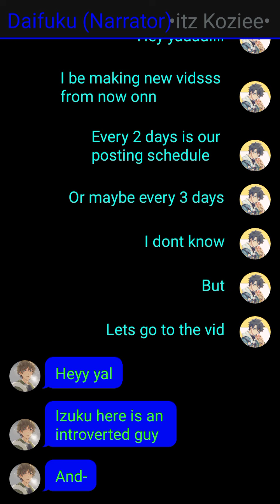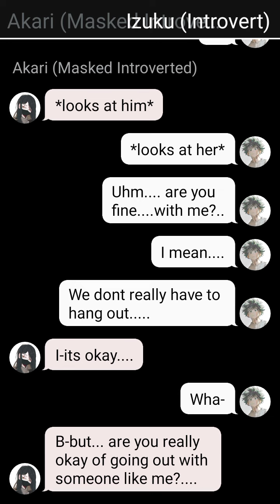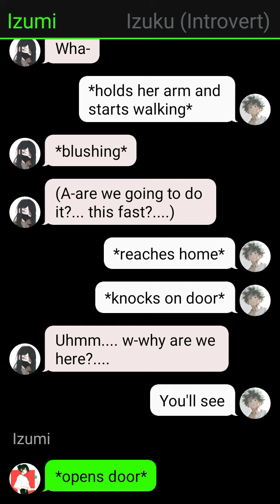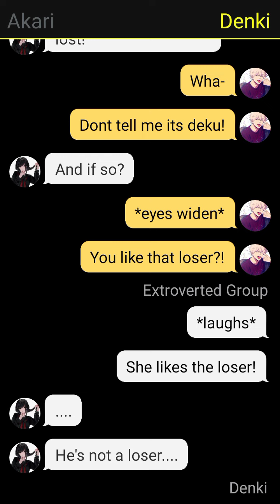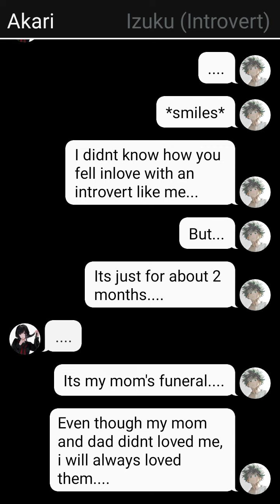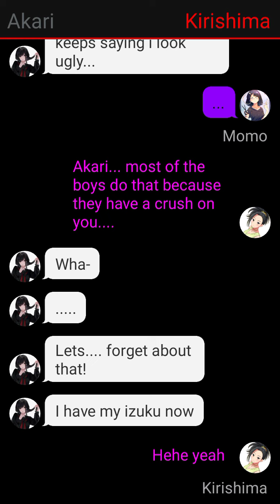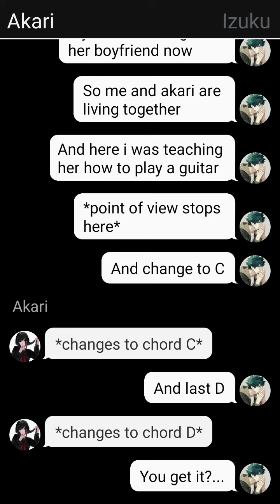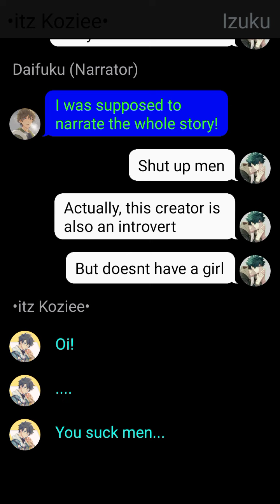introverts love story - izuku x akari - introverted deku and akari - one shot